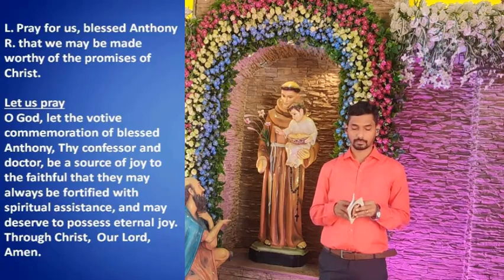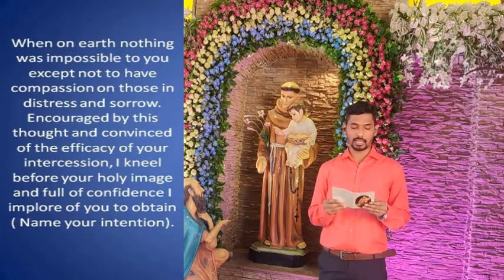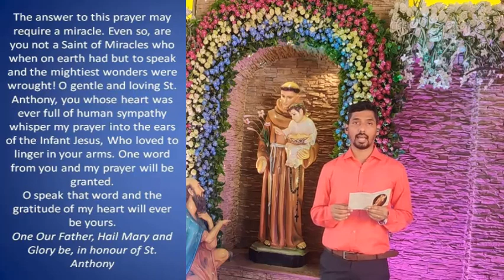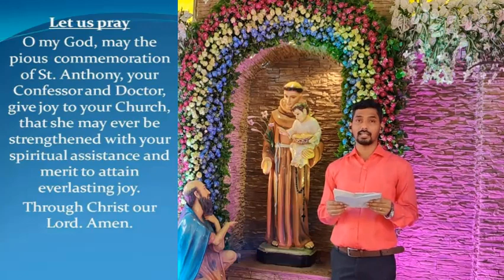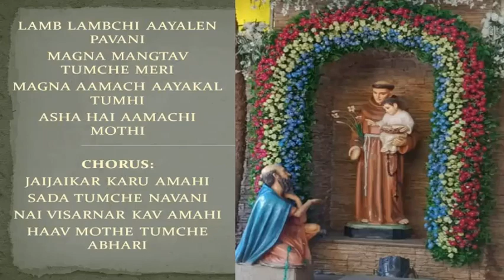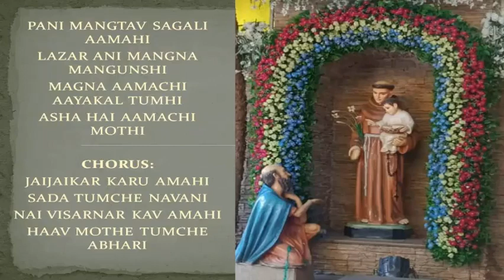Novena to St. Anthony - Day 5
St. Anthony's High School, Versova